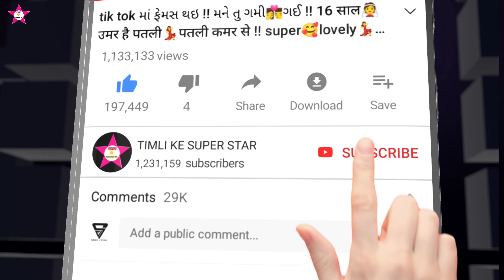ओरी आव रे सोरी || तने बरफ गोटो ख्वाडू ||Garmala No Dodo || Super New viral dance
Garmala No Dodo(गरमाला नो डोडो)||Singer Aklesh Machar||NewTimli Gupuli Song 2022 ||Shivani Studio

singer Aklesh Machar

Gujarati new timli dance video 2022 dhamaka

Aadivasi new timli dance video 2022 dhamaka

VK bhuriya viral timli song

VK bhuriya viral dance

VK bhuriya viral timli

VK bhuriya viral gapoli

VK bhuriya viral video

viral timli song
viral timli of adivasi original audio
viral timli
viral timli dance
viral timli of adivasi original audio full song viral timli 2022
viral timli song 2022
viral timli dance girl
viral timli status
viral timli of adivasi